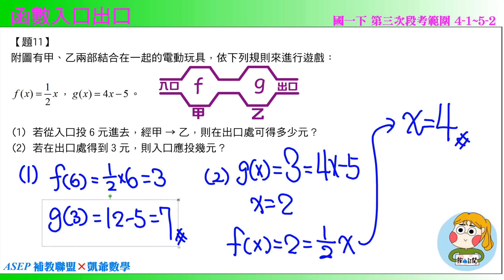國一下三段 段衝精選 題11 函數入口出口 ASEPx凱爺數學